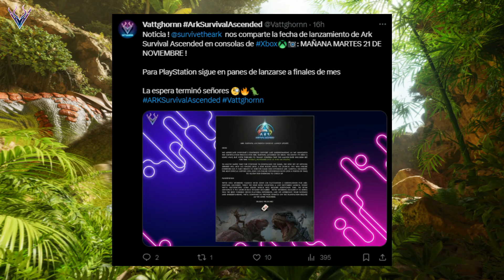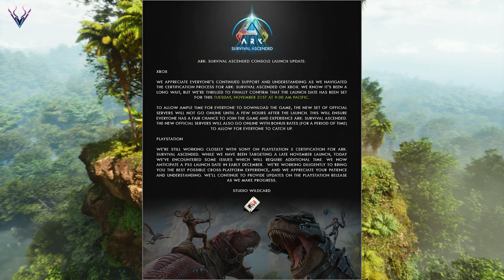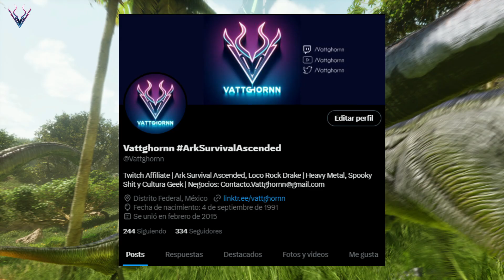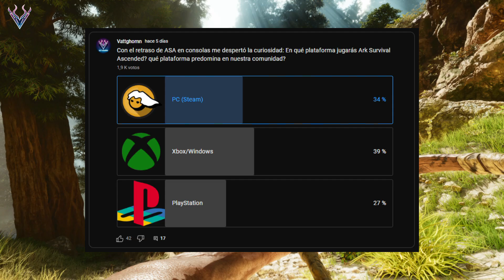ARK ASCENDED LLEGA A XBOX ! | TODA LA INFORMACIÓN QUE DEBES SABER SOBRE SU LANZAMIENTO